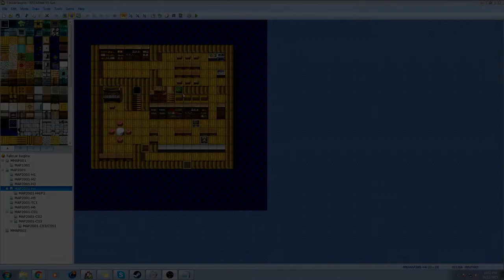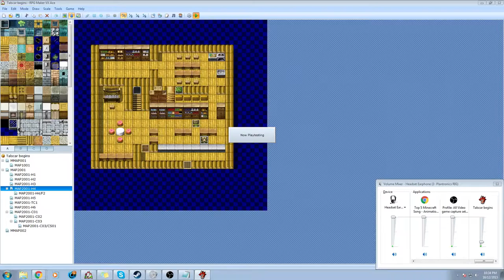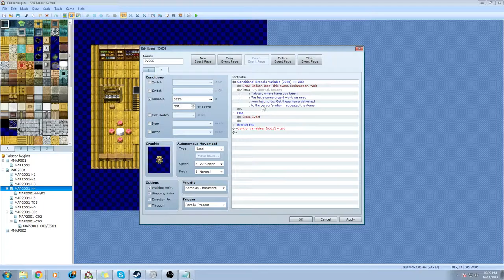Talscars Origin's (Is it for real?) click 2 find out!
Have you been wondering why no videos are been posted?
Are you here seeking answers?
The only news i have is... Only for the past 9 days, since 07/12/2015...

That's right. That's the only excuse i have for the past 9 days, and not 3 months.
But i will make you aware if your curios here and now... THAT! I think i will stop trying to make things i know i am unable to do at this point in time. Especially since next year will be a MASSIVE swap between Blender and Maya. So i will be off balanced if i try to learn too much!

I also want to be considerate, because i feel bad about not posting videos, since one of my video's in particular is SO BAD in my eyes, that i REALLY want to remake a better quality video. It has almost 10,000 View's, and makes up just under half my channels current views. In the recent weeks, its had a few hundred views, which surprises me greatly! It make's me want to do this, but to be fair. Their are limits to what i can and can't do...
Any assistance i can get will be greatly appreciated, and the animation i was planing with either be put on hold, or cancelled since i am the only one doing it. But if possible, i will pass it to someone with the ability and skills to do such a task. It's a animation i don't really want to cancel. Because it's important to me on a level, that we don't all live forever, and we gotta make the most of what friends we have left in our lives.

Thank's so much! You guys are my God.

Game creator Credits: Who knows
Created by: swonk ohW

Software involved: RPG Maker VX (For the beginners!)